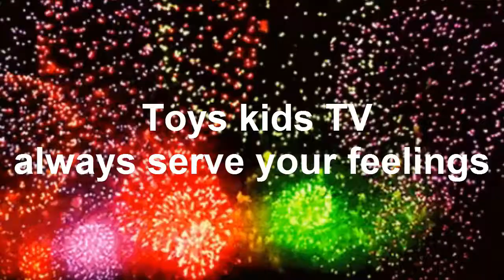Mom Uses Traditional Process Of Grinding Rice For Baby Chay Hong To Eat - Chay Hong Enjoying Diner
Mom uses traditional process of grinding rice for Baby Chay Hong to eat - Baby Chay Hong Enjoying Diner